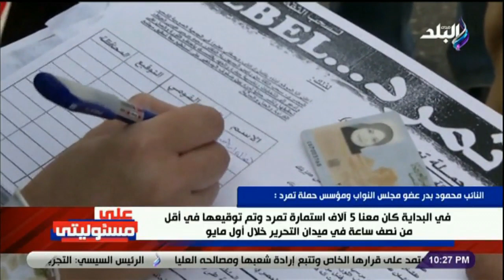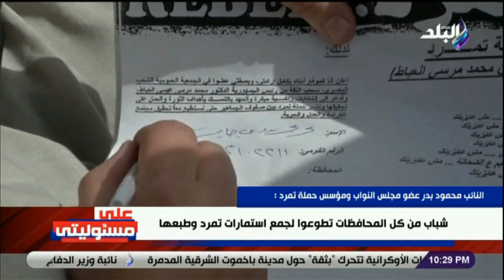محمود بدر : رجعنا في أول يوم بـ 11 ألف استمارة تمرد من ميدان التحرير فقط»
جزء من حلقة اليوم 30 يونيو 2023 من برنامج على مسئوليتي مع الإعلامي أحمد موسى وفيها الاحتفالات بثورة 30 يونيو إرادة شعب بعد مرور 10 سنوات وفي تلك المناسبة يتجول الإعلامي أحمد موسى في ميدان التحرير وكوبري قصر النيل ليتذكر معنا نجاح الثورة المصرية والشعب المصري بقيادة الرئيس عبد الفتاح السيسي الذي تمكن من إنقاذ مصر من أيدي الإخوان المسلمين ويجري أحمد موسى لقاءات في ميدان  التحرير مع النائب محمود بدر ومارجريت عازر، ولقاء الحلقة الخاص مع وكيل مجلس النواب محمد أبو العينين للإحتفال بثورة 30 يونيو وكشف الكثير من المفاجآت والأسرار حول 30 يونيو؛ ولقاء مع رئيس حزب الوفد السيد البدوي والذي يروي كواليس ووقائع حول 30 يونيو.